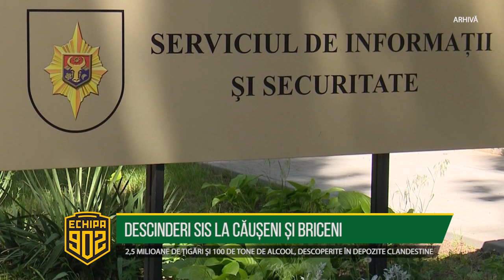DESCINDERI SIS LA CĂUȘENI ȘI BRICENI